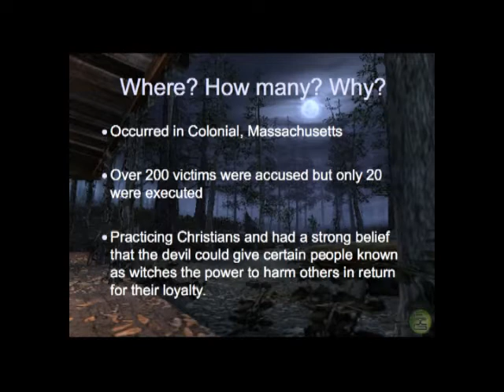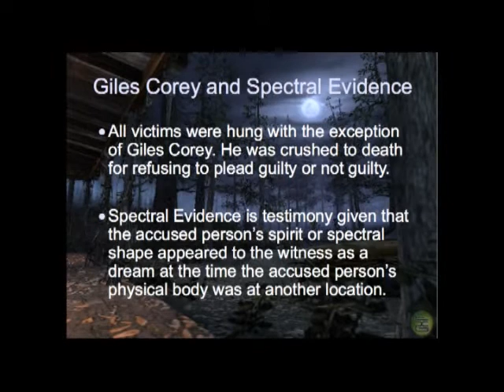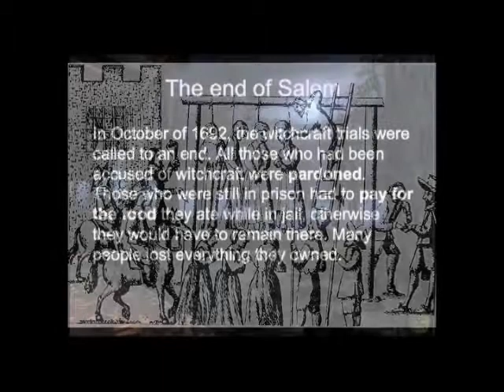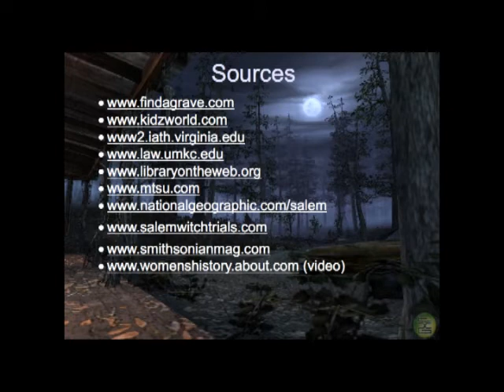The Trial of Sarah Good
Class project for English Lit created by Maggie Dean, Madison Powell, Jennifer Jackson, and Paul Harris